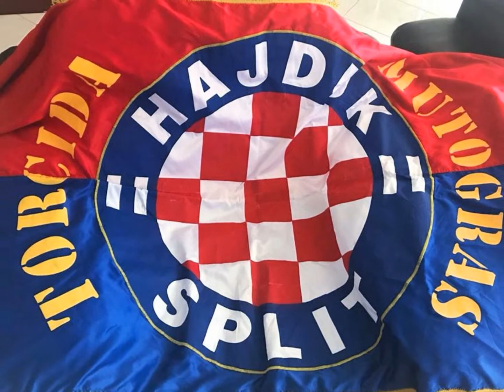KUĆA NAŠE PISME - Jesenice Dalmacija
Tekst i glazba: Goran Karan
Aranžman i produkcija: Nikša Bratoš
Vokalni aranžman za klapu: Mario Božić
Splitski festival 2019: prva nagrada publike i prva nagrada stučnog žirija
Pjesma: Kuca nase pisme-13909
Umjetnik: Goran Karan | Tedi Spalato i klapa Sv. Juraj
Davatelj licence za YouTube: AdRev for a 3rd Party (u ime diskografske kuće IDM Music (IDM Music)); AdRev Publishing i društva za glazbena prava (1)